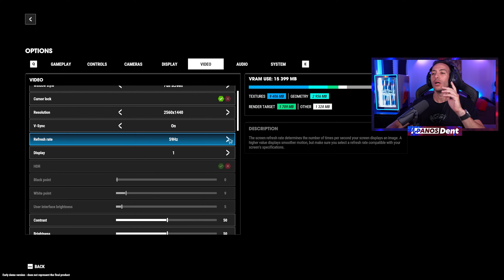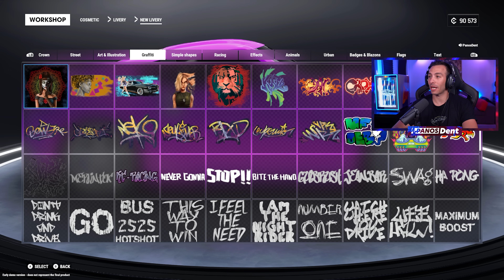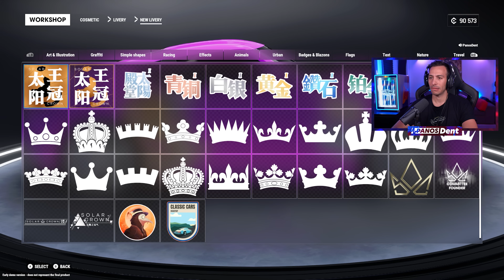ΑΥΤΟ ΕΙΝΑΙ ΚΑΛΥΤΕΡΟ ΑΠΟ ΤΟ FORZA ? | Test Drive Unlimited Solar Crown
🖥️MY PC RIG SPECS🖥️
GPU: Palit GeForce RTX 3090 24GB
CPU: Intel I9-9900k
RAM: 4x8G DDR4-3200MHz RGB
PSU: Silverstone Strider Platinum series 1000W
MOBO: Gigabyte Z390 Aorus Pro (rev. 1.0)

Leave me your comments..